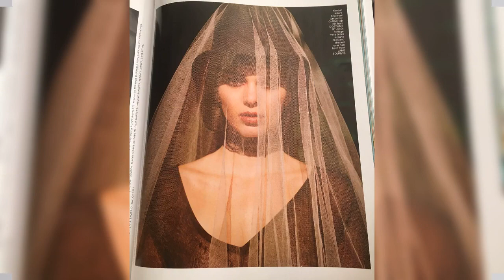Kendall Jenner latest photoshoot looks stunning hot and sexy